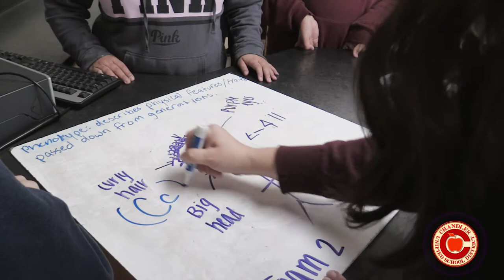Andersen Junior High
Located near the heart of north Chandler, Arizona, Andersen Junior High School (AJHS) represents the best of everything that Chandler has to offer. We are proud of our rich diversity! John M. Andersen made a difference to this community when he donated his land to build our school, and AJHS Staff are committed to carry on his legacy by working to make a difference in the lives of students and in the community at large.  We strive to help students take control of their own academic success, and to help them become a source of strength to their families and community.